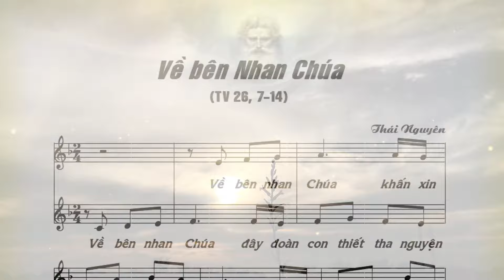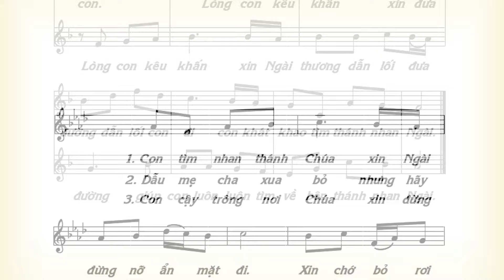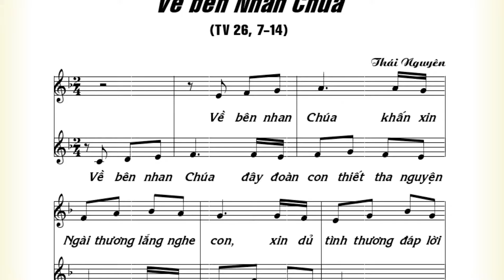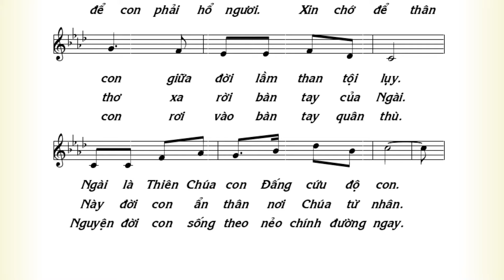MÙA CHAY: VỀ BÊN NHAN CHÚA - NHẬP LỄ - Lm Thái Nguyên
MÙA CHAY: VỀ BÊN NHAN CHÚA - NHẬP LỄ